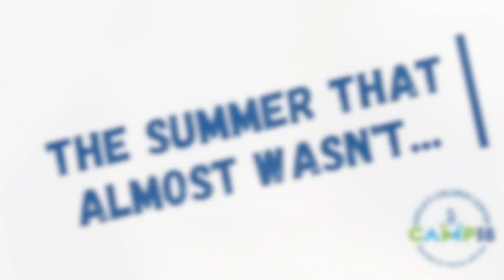The Summer That Almost Wasn't | Camp18 Week 8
It's been a wild ride these last 8 weeks. And it's easy to look back now and say we lived it up with no regrets. But more inspiring is that from the moment we announced camp would be open, we never took our eyes off our goal, no matter what barriers blocked our way. This summer could have been fraught with anxiety and challenges but instead, it was overtaken by the joy that is Kayla's Children Centre.